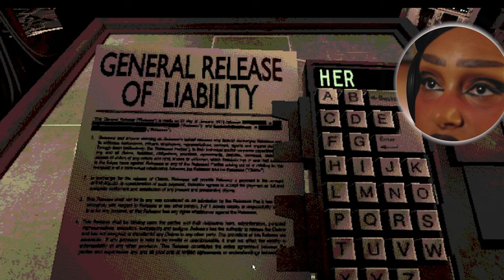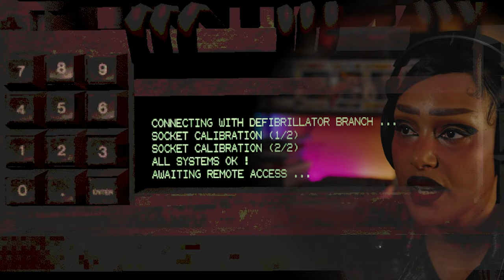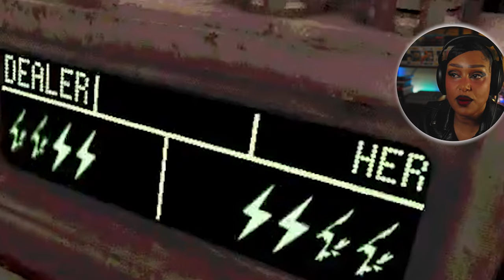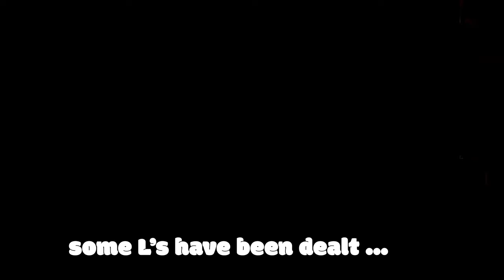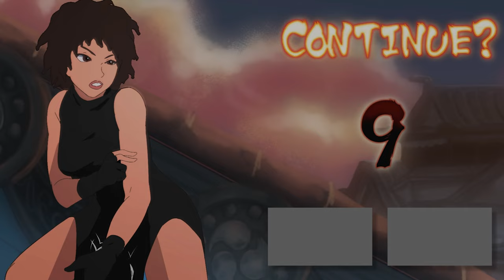I got that DAWG IN ME! I got NO ITEMS DUB! | Buckshot Roulette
Bringing in the New Year with a shotgun! Toy shotgun that is! We endure 7 nail biting rounds of Russian Roulette with an AI troll. The later half of the vid I embark the challenge of no items in which I EDITED OUT a hour of L's that I endured in this taxing yet INTENSE game of Buckshot Roulette! Enjoy!